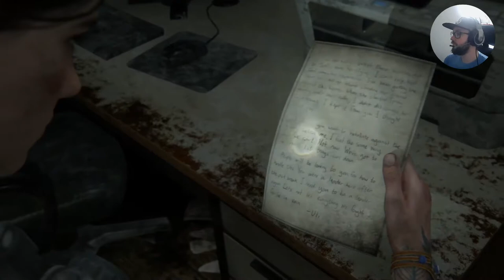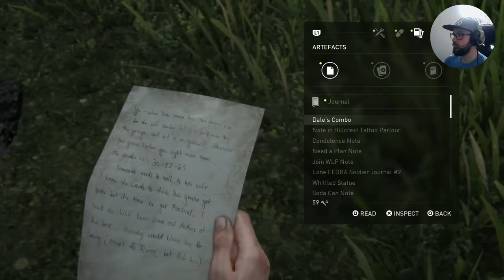Episode 15 - Day Two Garage Safe - The Last Of Us Part II - [Walkthrough] [Let's Play]